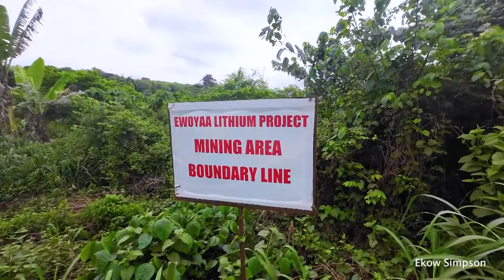Diaspora’ Dream Home 🏠 Property Tour (Under Construction House 🏠 Building in Ghana 🇬🇭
Diaspora’ Dream Home 🏠 Property Tour (Under Construction House 🏠 )

Get a sneak peek of this beautiful under construction house in Ghana, perfect for the diaspora community. This property tour will give you a closer look at the design, location, and potential of this new home in Ghana. Don't miss out on the opportunity to own a piece of real estate in this vibrant and welcoming country!
Property Tour (Under Construction House 🏠 ) in GHANA 🇬🇭 For The Diaspora.

Building in Ghana